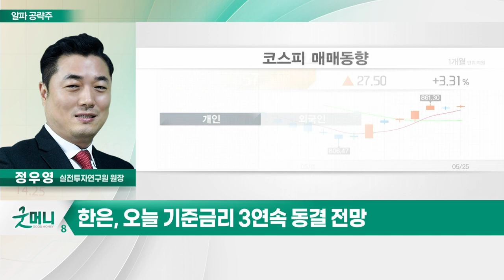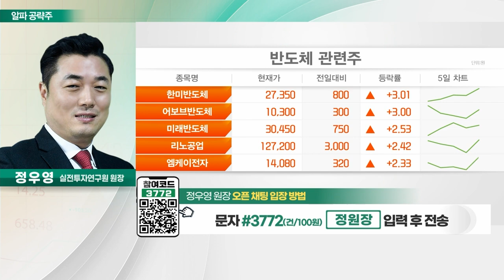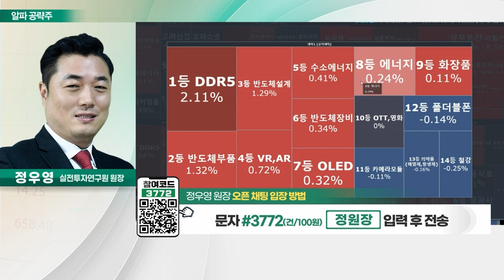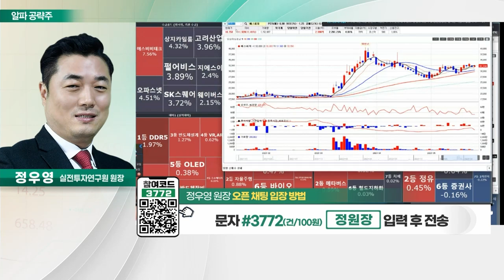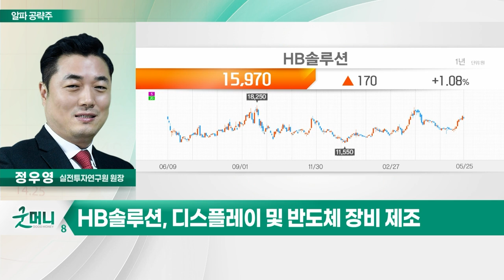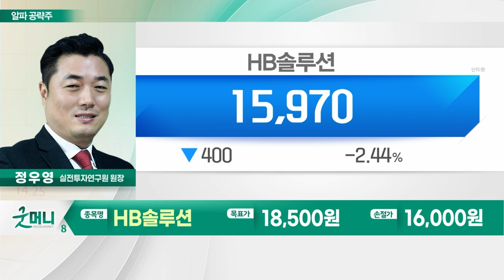HB솔루션(297890)... 주요 고객사 8.6세대 투자_알파 공략주 (20230525)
HB솔루션(297890)
- 디스플레이 및 반도체 장비 제조
- 주요 고객사 8.6세대 투자
- 전공정 장비 수요 증가 수혜
- 올해 라인 증설과 제품 확대